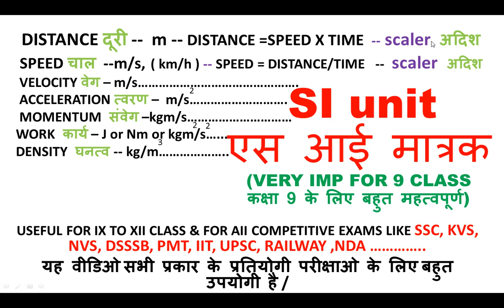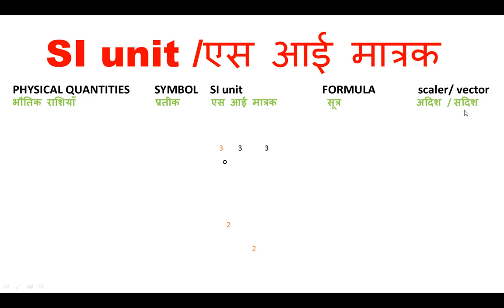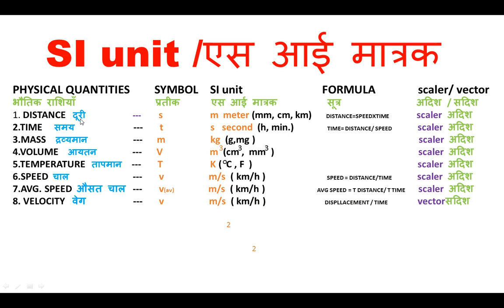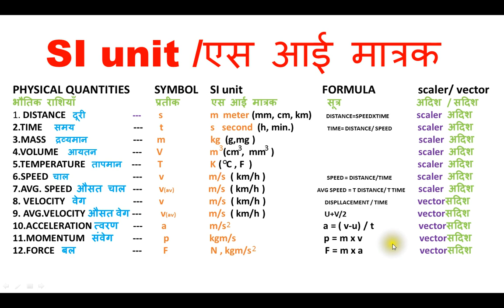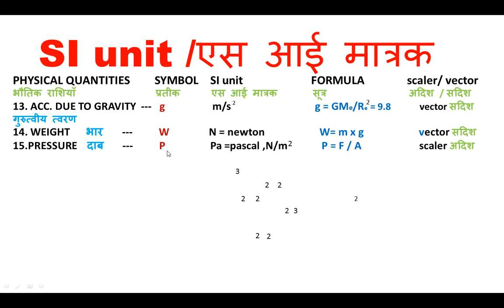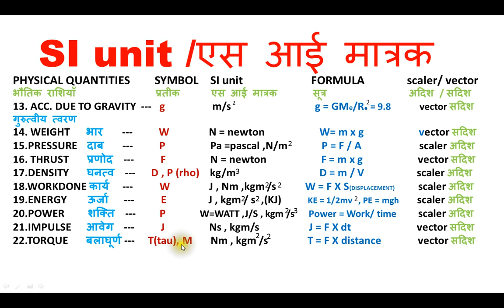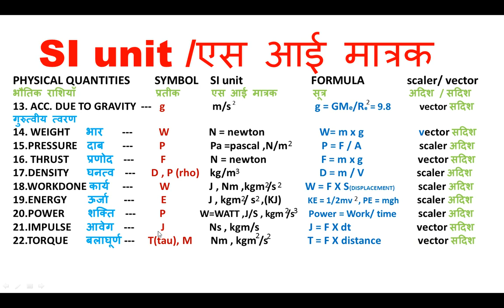SI UNITS ||एस आई मात्रक||PHYSICAL QUANTITY|| भौतिक रशिया|| FOR CLASS 9 & 10 || ALL PHYSICS FORMULAE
SI UNITS ||एस आई मात्रक

PHYSICAL QUANTITY|| भौतिक रशिया

SCALER & VECTOR QUANTITY ||अदिश सदिश राशि